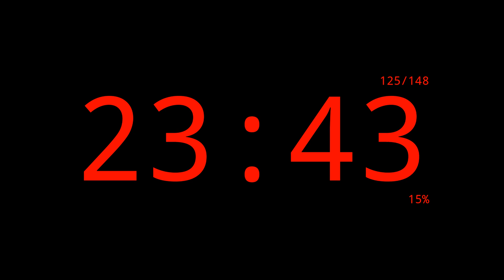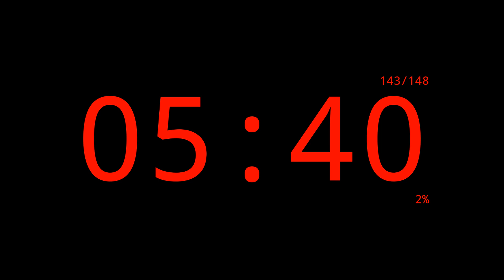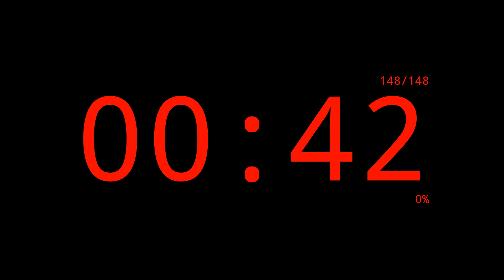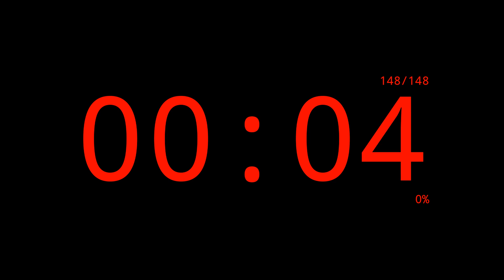148 Minutes EMOM Timer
148 Minutes EMOM (Every Minute On the Minute) Timer.

00:00 Intro
148:05 Outro